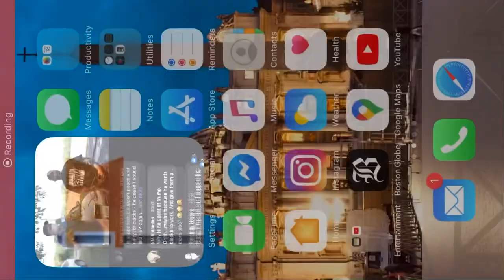Black Lives Matter leader compares back the blue police rally to a klan rally